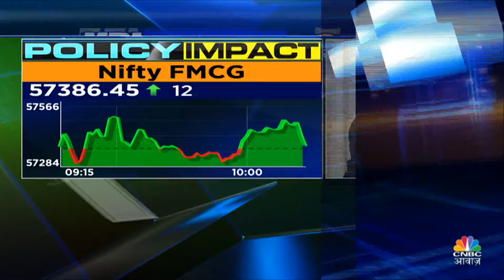RBI Credit Policy Decision |क्या है Inflation, Growth Balance और Monetary Policy का Connection?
n18oc_business